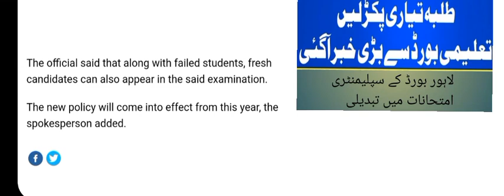Breaking News BISE_Lahore Supplementary_Examination/New System of Supply Exam Introduced by Board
New system will be called 2nd Annual Examiniation